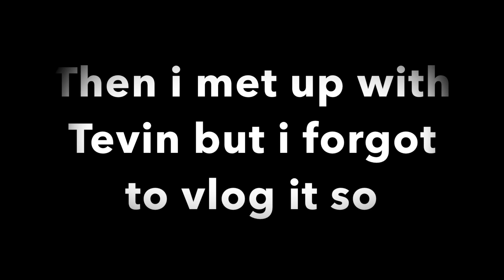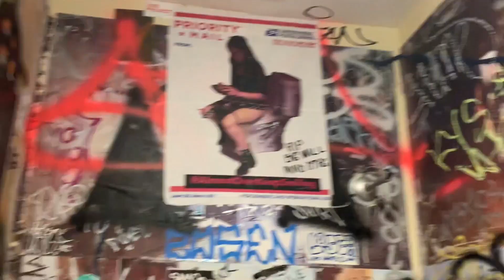VLOG | FALL PICNIC DATE W/ MY BOYFRIEND & JUNGLEPUSSY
VLOG #16 | FALL PICNIC DATE W/ MY BOYFRIEND & JUNGLEPUSSY

Had a cute little Fall picnic with my boyfriend & Went to see a junglepussy performance!